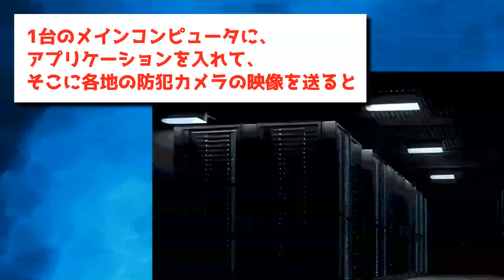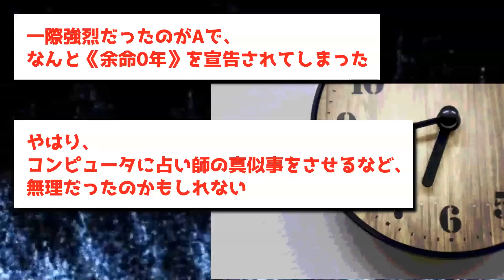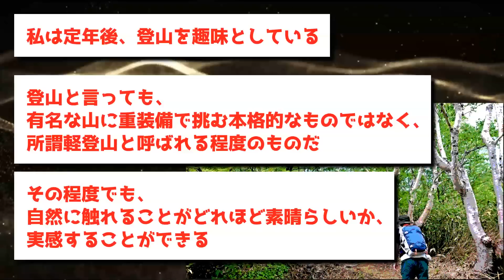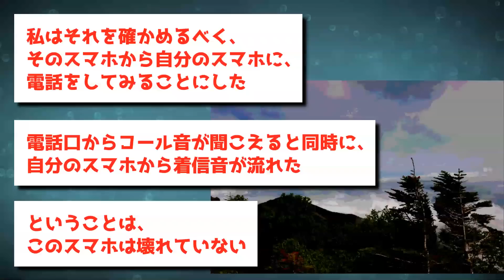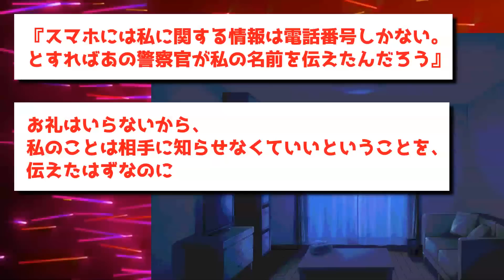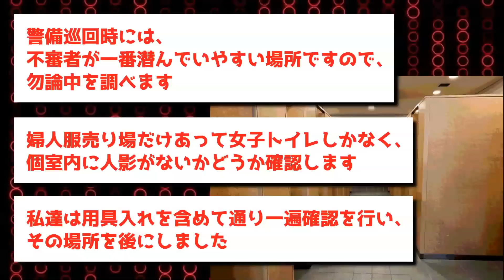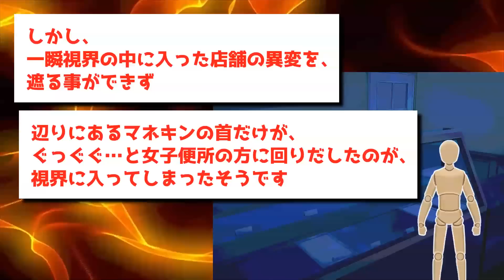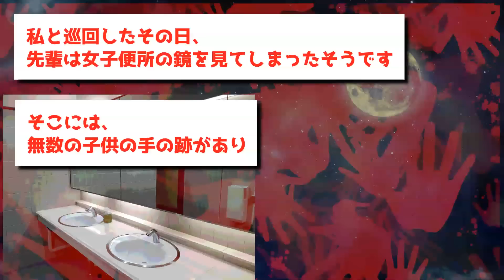【ゆっくり怖い話】顔認識システムで余命診断してみたら恐ろしい結果が表示され…【オカルト】拾ったスマホ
00:00 本日のお話
00:07 顔認識
08:16 拾ったスマホ
20:06 Sデパート

・（投稿者：とくのしん様）